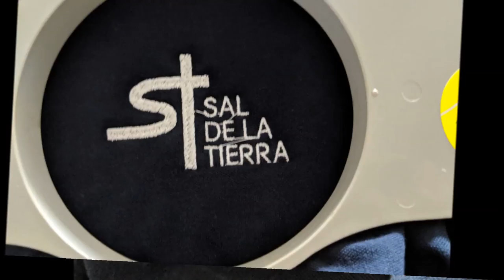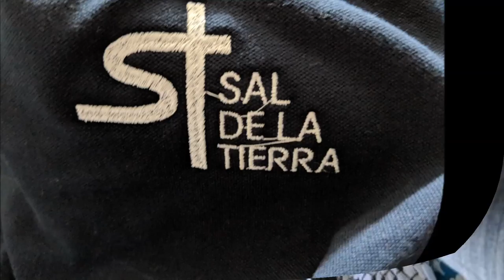+SalDeLaTierra, Austin; +Anne'sEmbroidery Sal_de_la_Tierra, ATX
A quick little embroidery, embroidery digitizing, set-up.design, and rush order for a charity organization in Austin
Sal De La Tierra;   salt of the earth.

Mapping designs, digitizing, running through a design, so digitizers understand how it works best.
Embroidery digitizing how-to, example, by (from) Anne's Embroidery digitizing and embroidery videos...